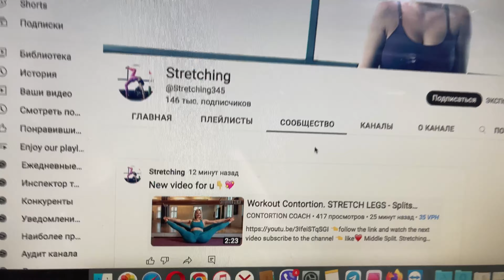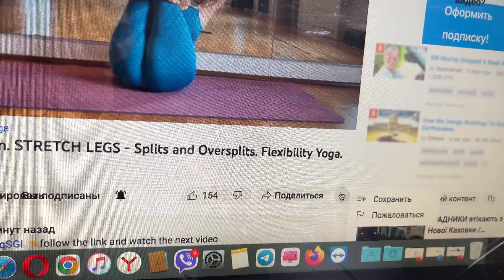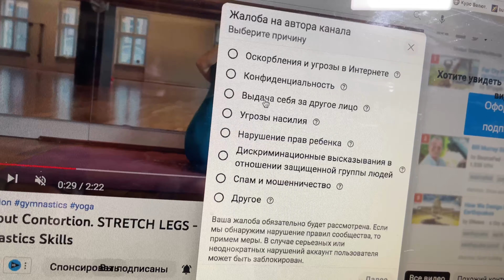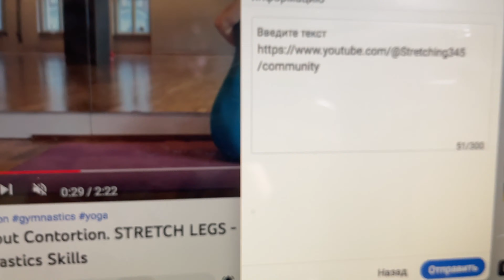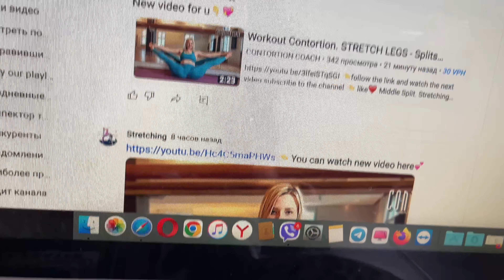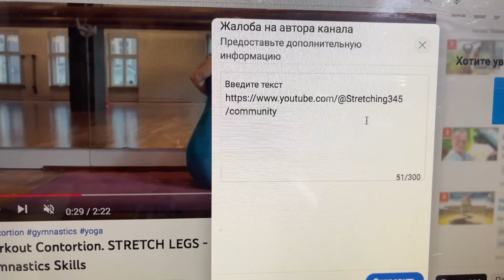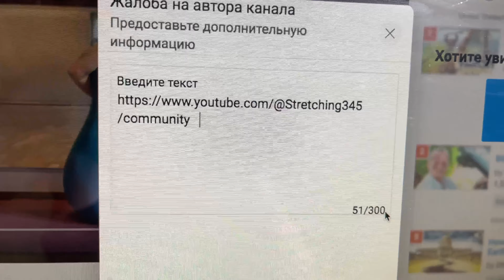Давайте поможем вернут канал "Zoo Home".Let's help return the "Zoo Home" channel.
Many different exotic animals live together in one big house,
Poodle, Spitz, Parrots Ara, Cockatoo, Caik, Eclectus, Fennec Foxes, Various turtles, Bengal cats, Exotic cats, Scottish fold cats, Raccoon

Support - private - 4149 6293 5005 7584 Liliana Konchakivska